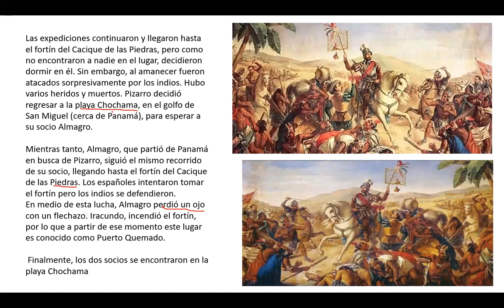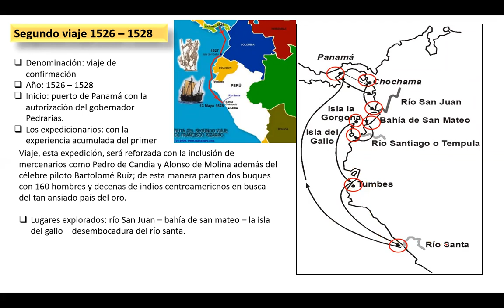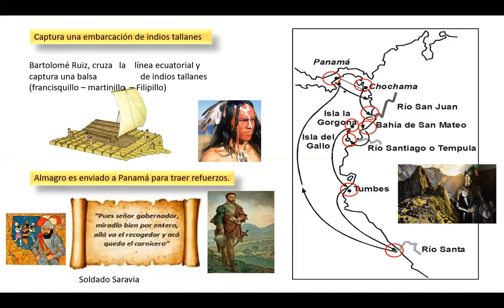1A PRIMER VIAJE DE PIZARRO